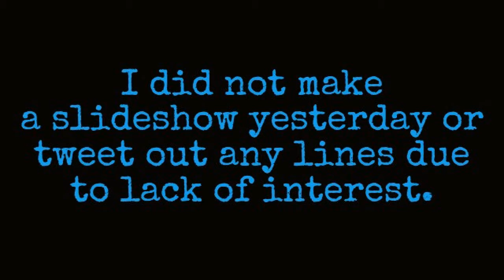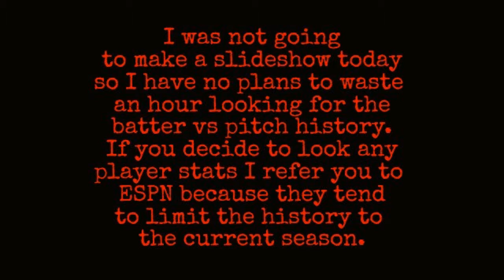7/25/19 Draftkings MLB TIERS TRACKING and SUGGESTIONS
As the title WOULD have you believe.